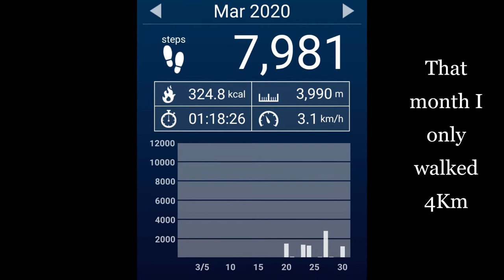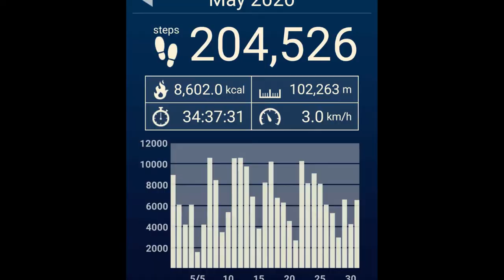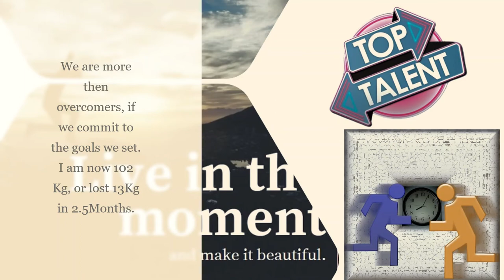Bumblebees putting the Bee in biohacking survive a bleak future Brer Caleb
Among the factors threatening bumblebees — climate change, disease, pesticides — is a loss of habitat. I was guilty of doing nothing until I made up my mind. What about you? Wishing you and your family many Blessings!